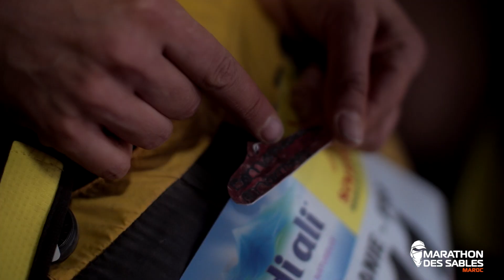MDS 2018 - LA BELLE HISTOIRE DE CYNTHIA - Episode 1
Cynthia opérée d'un cancer il y a un an et demie vient relever le défi entourée de ses deux meilleurs amies...